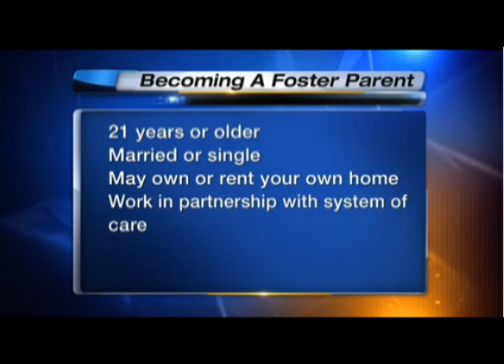National Foster Care Month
May is National Foster Care Month and it's a great time to recognize the amazing people who open their homes to help kids in need!

There are many ways for the community to get involved to help foster kids -- from adoptive or foster parents to volunteers and mentors. Jaime Mericle, Director of Community Mental Health Services at Daniel, shares information about how you can help change the lives of foster kids!